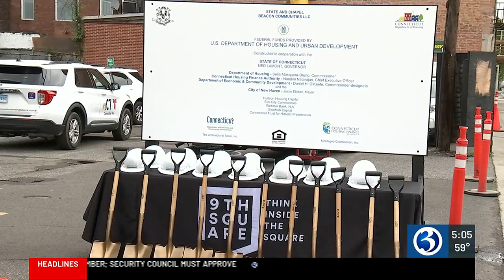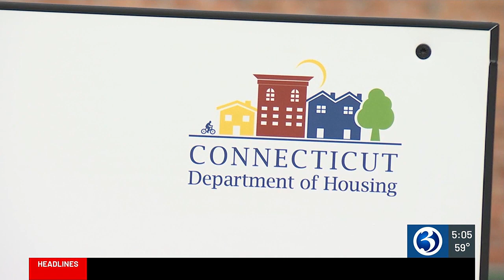Apartment building to offer more affordable housing in New Haven